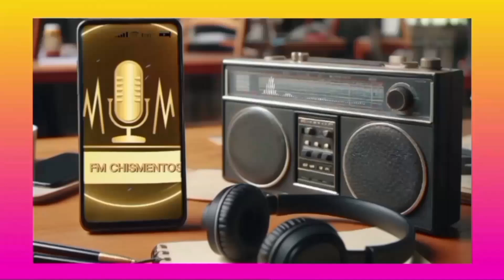¡Wow! ¡Emilia Mernes dejó a sus bailarines impactados con esta noticia! ¿Serán tíos pronto? 🤯